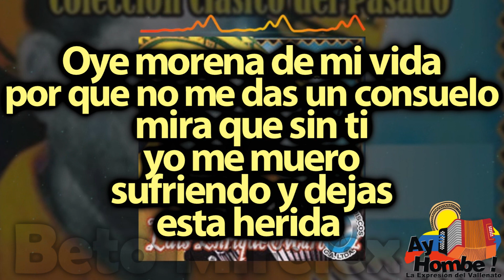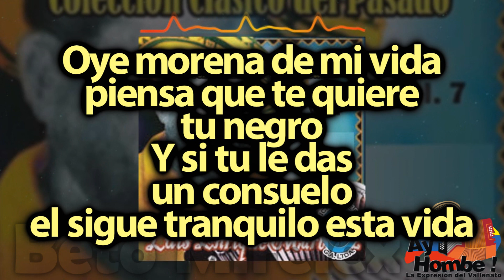Morenita de mi vida- Luis Enrique Martinez (Con Letra)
Titulo: Morenita de mi vida
Voz: Luis Enrique Martinez
Acordeón: Luis Enrique Martinez
Compositor: Luis Enrique Martinez
Ritmo: Merengue
Álbum: Colección Clásico del Vallenato Vol. 2
Año: 1955

Letra:

Oye morena de mi vida
por que no me das un consuelo
mira que sin ti
yo me muero
sufriendo y dejas
esta herida (Bis)

Oye morenita linda
no me des ese castigo
aunque te muestres esquiva
tu recuerdo va conmigo (Bis)

piensa que te quiere
tu negro
Y si tu le das
un consuelo
el sigue su vida tranquila

tu negro
un consuelo
el sigue tranquilo esta vida

HD
Clasicos
Grandes Exitos
Festival Vallenato
Colombianas
Vallenato con Letra
Completo